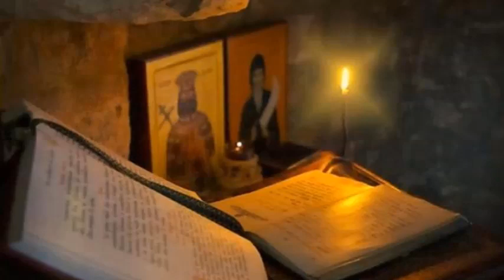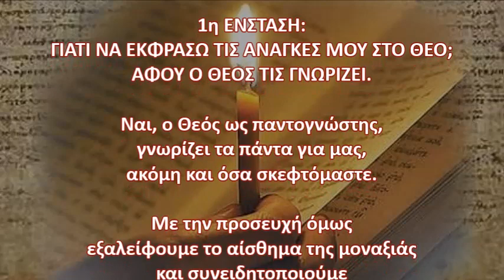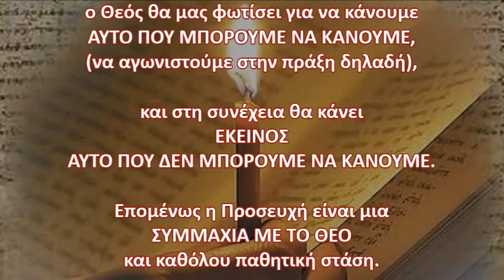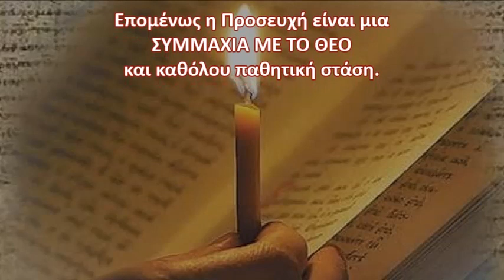ΟΣΟΙ ΜΕΤΑΝΟΟΥΝ ΚΑΙ ΠΡΟΣΕΥΧΟΝΤΑΙ ΤΩΡΑ, ΘΑ ΒΙΩΣΟΥΝ ΘΑΥΜΑΤΑ ΣΤΑ ΓΕΓΟΝΟΤΑ ΤΩΝ ΠΡΟΦΗΤΕΙΩΝ...!!!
ΤΙΣ ΠΡΕΣΒΕΙΕΣ ΤΟΥ ΑΓΙΟΥ ΠΑΪΣΙΟΥ ΤΟΥ ΑΓΙΟΡΕΙΤΟΥ ΝΑ ΕΧΟΥΜΕ !!!

Το βίντεο περιλαμβάνει αποσπάσματα από ομιλία του Σεβασμιωτάτου Μητροπολίτου Μόρφου Κύπρου κ.κ. Νεόφυτου, που έγινε στο Ακάκι Μόρφου της Κύπρου στις 25/6/2019. Σύμφωνα με τα λεγόμενα ενός Αγίου ανθρώπου που έχει επικοινωνία ο Σεβασμιώτατος:

"...οι άνθρωποι οι οποίοι μετανοούν, προσεύχονται, προσπαθούν να ζήσουν εκκλησιαστικά, έστω κι αν κάνουν πτώσεις - ανθρώπινον το πίπτειν - αλλά μετανιώνουν, αυτοί οι άνθρωποι θα ζήσουν το θαύμα σε όλα αυτά τα γεγονότα, όχι μόνο τα πολεμικά, μπορεί να είναι σεισμός, μπορεί να είναι μια άλλη καταστροφή φυσική. Θα μου πείτε, μα είναι να γίνουν όλα μαζεμένα; φαίνεται οτι θα γίνουν σε όλο τον κόσμο, γιατί πλέον δεν αντέχει η γη άλλη αμαρτία, ιδιαιτέρως τις εκτρώσεις, τις σαρκικές αμαρτίες (όχι φυσικές), τις βλασφημίες και τις μαγείες, οι κυρίαρχες αυτές μαρτυρίες που πότισαν τη γη και δεν αντέχει η γη άλλο...

...Σε κάθε πόλη σε κάθε κοινότητα υπάρχουν και οι άνθρωποι που μετανοούν, οι άνθρωποι οι οποίοι  προσεύχονται,  οι καλοπροαίρετοι άνθρωποι, οι καλοσυνάτοι άνθρωποι, αυτοί θα έχουνε ομπρέλα προστασίας κατά έναν παράδοξο και μοναδικό τρόπο, ο οποίος δε θα έχει ερμηνεία λογική...

...Γιατί οι άνθρωποι οι προσευχόμενοι θα έχουν τέτοια προστασία; Θα τους χρειαστεί η Εκκλησία του Χριστού όταν έρθει η ειρήνη... και τότε θα γίνει μια πανορθόδοξη παγκόσμια ιεραποστολή και οι άνθρωποι οι οποίοι γνωρίζουν την Ορθοδοξία, θα τους χρησιμοποιήσει ο Θεός και γι αυτό θα τους προφυλάξει στα γεγονότα αυτά. Και θα ζήσουν το θαύμα - πολλοί θα βλέπουν μπροστά τους και Αγίους που θα τους καθοδηγούν, "πήγαινε εδώ, κάμε εκείνο, πάρε την οικογένειά σου και πήγαινε στο τάδε βουνό" - δε θα σας αφήσει ο Θεός απληροφόρητους..."

ΑΓΑΠΗΤΟΙ ΦΙΛΟΙ ΑΔΕΛΦΟΙ ΧΡΙΣΤΙΑΝΟΙ,
ΜΕΤΑΝΟΙΑ, ΕΞΟΜΟΛΟΓΗΣΗ ΚΑΙ ΠΡΟΣΕΥΧΗ ΕΙΝΑΙ ΤΑ ΟΠΛΑ ΜΑΣ ΤΩΡΑ ΕΝΑΝΤΙΑ ΣΕ ΟΤΙ ΣΑΤΑΝΙΚΟ ΣΧΕΔΙΑΖΟΥΝ ΚΑΙ ΕΤΟΙΜΑΖΟΥΝ ΟΙ ΔΥΝΑΜΕΙΣ ΤΟΥ ΣΚΟΤΟΥΣ, ΤΟΣΟ ΣΤΗΝ ΕΛΛΑΔΑ ΚΑΙ ΣΤΗΝ ΚΥΠΡΟ, ΟΣΟ ΚΑΙ ΣΕ ΟΛΟ ΤΟΝ ΚΟΣΜΟ.

ΕΙΔΙΚΑ ΓΙΑ ΤΗΝ ΠΡΟΣΕΥΧΗ, ΠΡΕΠΕΙ ΝΑ ΚΑΤΑΡΡΙΨΟΥΜΕ ΤΙΣ 3 ΠΑΡΑΚΑΤΩ ΕΝΣΤΑΣΕΙΣ, ΟΣΟΙ ΤΙΣ ΕΧΟΥΝ:

1η ΕΝΣΤΑΣΗ:
ΓΙΑΤΙ ΝΑ ΕΚΦΡΑΣΩ ΤΙΣ ΑΝΑΓΚΕΣ ΜΟΥ ΣΤΟ ΘΕΟ; ΑΦΟΥ Ο ΘΕΟΣ ΤΙΣ ΓΝΩΡΙΖΕΙ.
Ναι, ο Θεός ως παντογνώστης, γνωρίζει τα πάντα για μας, ακόμη και όσα σκεφτόμαστε. Με την προσευχή όμως εξαλείφουμε το αίσθημα της μοναξιάς και συνειδητοποιούμε οτι στη ζωή μας έχουμε μαζί μας τον παντοδύναμο Θεό Πατέρα μας,  ο οποίος διαμέσου της Παναγίας μας και των Αγίων μας,  μας στηρίζει σε κάθε δύσκολη στιγμή της ζωής μας.

2η ΕΝΣΤΑΣΗ:
ΔΕΝ ΕΙΜΑΙ ΣΙΓΟΥΡΟΣ ΟΤΙ Ο ΘΕΟΣ ΘΑ ΕΚΠΛΗΡΩΣΕΙ ΤΟ ΑΙΤΗΜΑ ΜΟΥ.
Ο Θεός απαντάει ΠΑΝΤΑ στην προσευχή μας και οι απαντήσεις του μπορεί να είναι μια από τις 3:
ΝΑΙ - ΟΧΙ - ΠΕΡΙΜΕΝΕ
Εάν είναι για το συμφέρον μας,  θα εκπληρώσει το αίτημά μας.
Αν δεν είναι, προφανώς δεν θα το εκπληρώσει.
Και τέλος, μπορεί να χρειαστεί να περιμένουμε, διότι το κάθε πράγμα είναι ωφέλιμο μόνο στο χρόνο που ο Θεός γνωρίζει.

3η ΕΝΣΤΑΣΗ:
Η ΠΡΟΣΕΥΧΗ ΕΙΝΑΙ ΜΙΑ ΠΑΘΗΤΙΚΗ ΣΤΑΣΗ ΑΠΕΝΑΝΤΙ ΣΤΗ ΖΩΗ ΚΑΙ ΟΧΙ ΕΝΕΡΓΗΤΙΚΗ.
Ούτε και ο Θεός μας θέλει παθητικούς. Με την θερμή προσευχή, ο Θεός θα μας φωτίσει για να κάνουμε ΑΥΤΟ ΠΟΥ ΜΠΟΡΟΥΜΕ ΝΑ ΚΑΝΟΥΜΕ, (να αγωνιστούμε στην πράξη δηλαδή), και στη συνέχεια θα κάνει ΕΚΕΙΝΟΣ ΑΥΤΟ ΠΟΥ ΔΕΝ ΜΠΟΡΟΥΜΕ ΝΑ ΚΑΝΟΥΜΕ. Επομένως η Προσευχή είναι μια ΣΥΜΜΑΧΙΑ ΜΕ ΤΟ ΘΕΟ και καθόλου παθητική στάση.

Μουσική βίντεο:
Master of Heroes - Sky Mubs